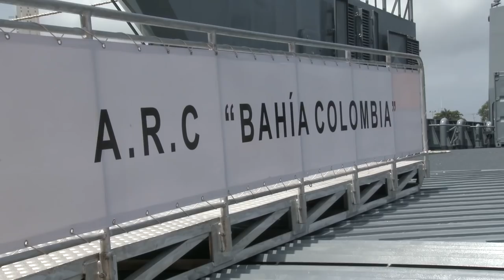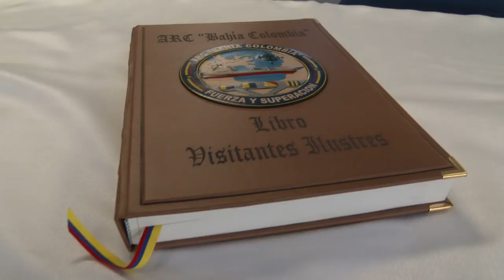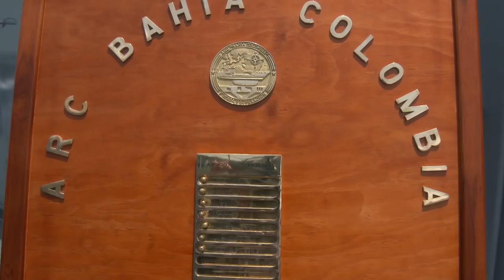Cotecmar entregó a la Armada Nacional el quinto buque de desembarco anfibio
En el muelle ’La Bodeguita’ de Cartagena de Indias (Bolívar), se realizó el bautizo del nuevo buque de desembarco anfibio ARC ‘Bahía Colombia’ que a partir de hoy se integra a la flota naval y fluvial de la Armada Nacional.

El ARC ‘Bahía Colombia’, cuya madrina es la viceministra de Defensa para la Estrategia y la Planeación, Mariana Martínez Cuéllar, es el quinto de su clase (de desembarco anfibio) construido para la Armada Nacional.

Este buque recibe su nombre en honor a la Bahía Colombia, accidente geográfico que se encuentra ubicado en el sur del Golfo de Urabá, en el departamento de Antioquia. Allí desemboca el río Atrato, principal arteria fluvial de la región bananera.

Está unidad, que lleva en su proa el número 244, fue construido por la Corporación de Ciencia y Tecnología para el Desarrollo de la Industria Naval, Marítima y Fluvial (Cotecmar), con el fin de aumentar las capacidades de la flota naval con buques de alto desempeño y poco calado, sumado a la capacidad de realizar operaciones de interdicción marítima que puedan llegar a zonas de difícil acceso.

El ARC ‘Bahía Colombia’ es un buque diseñado en Colombia para la atención práctica de labores humanitaria en costas y riberas, además de contar con mejoras sustanciales para tener mayor autonomía en altamar, lo que fortalece las labores de interdicción y lucha contra el narcotráfico.